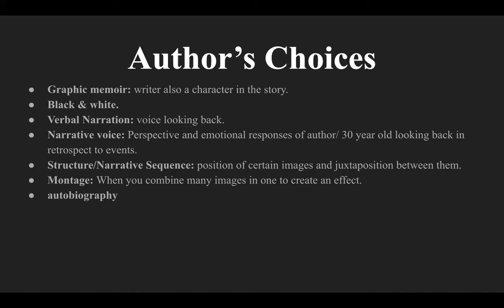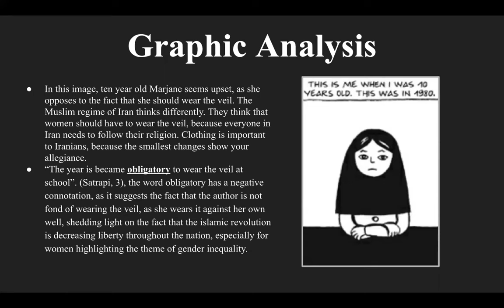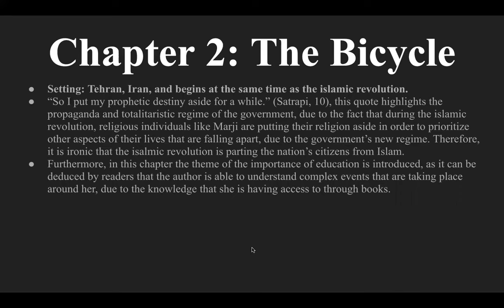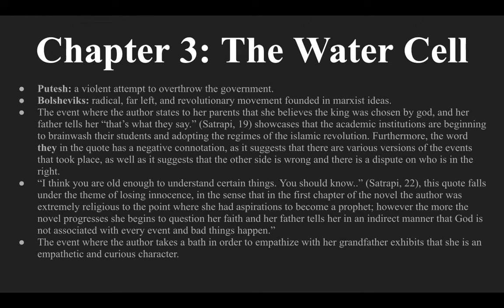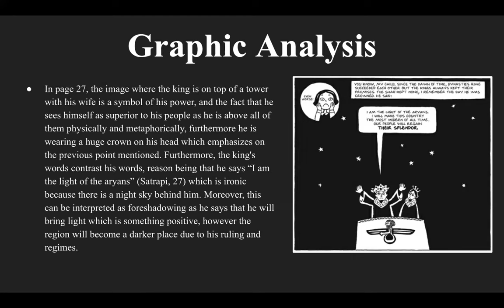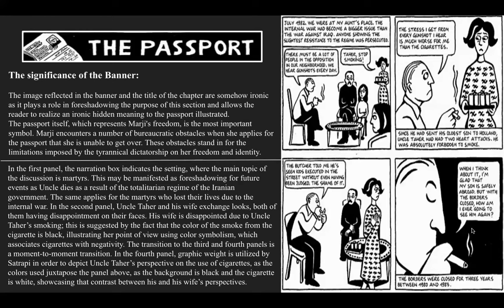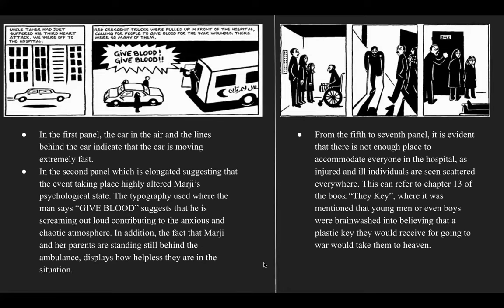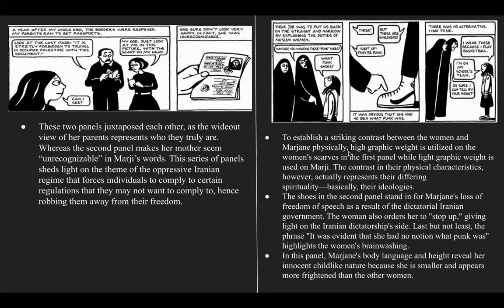Full and detailed analysis on Persepolis by Marjane Satrapi.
It has more notes and information and notes on Persepolis.